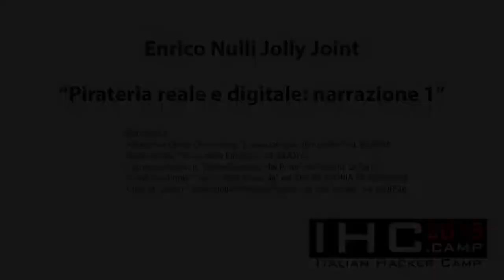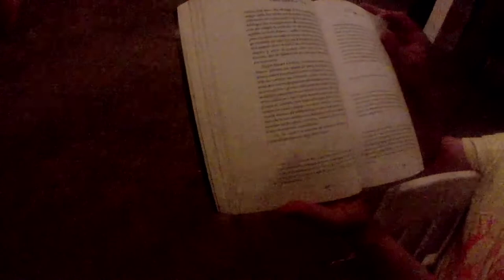Enrico Nulli "Jolly Joint" - Ghost Talk "Pirateria reale e digitale: narrazione1"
Ghost Talk
Per la correzione dei sottotitoli: